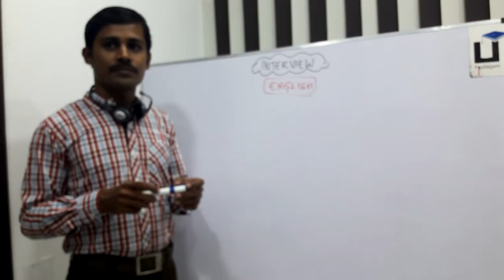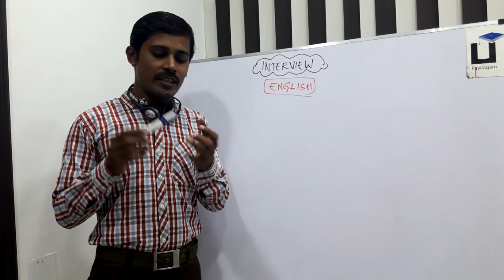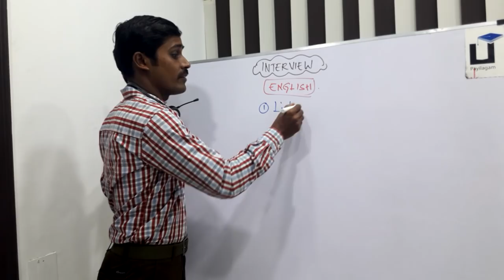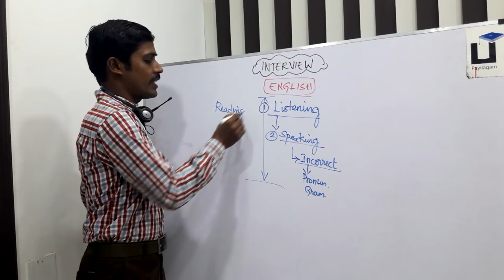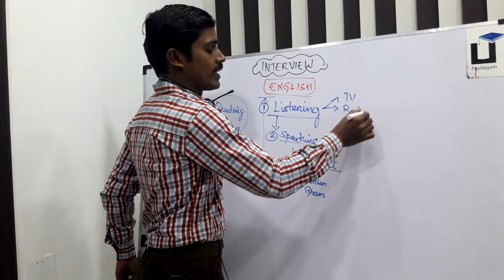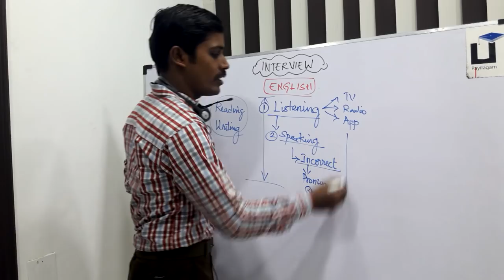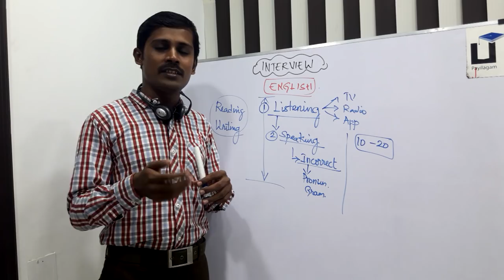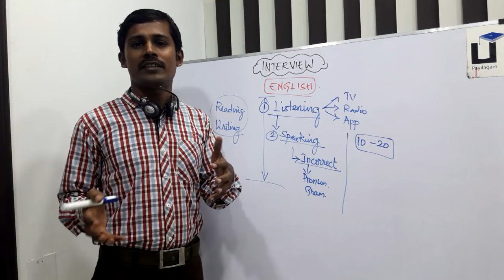Interview Tips in Tamil - How to speak in English -Spoken English Tamil -Payilagam - Muthuramalingam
Watch Interview Tips in Tamil.  Here our trainer Mr. Muthuramalingam talks about how to eradicate hesitation in speaking English during Interview, How to speak English confidently in Interviews.